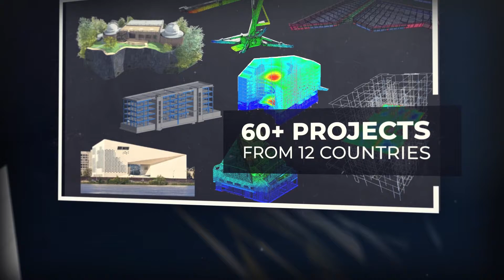GRAITEC Advance Design Award 2021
We are very pleased to present the video summarizing the first edition of the GRAITEC AdvanceDesign Award 2021. See you next year!